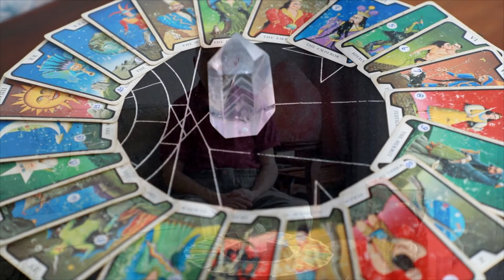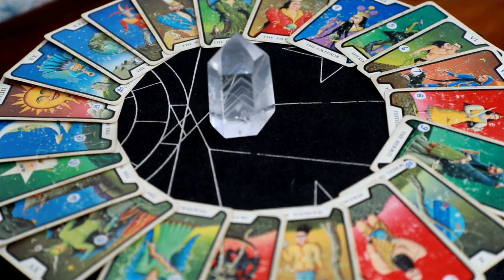Um Curso Em Tarô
Um Curso Em Tarô - Dias 13, 14 e 15 de Novembro e 20 e 21 de Novembro 2021.
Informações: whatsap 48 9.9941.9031